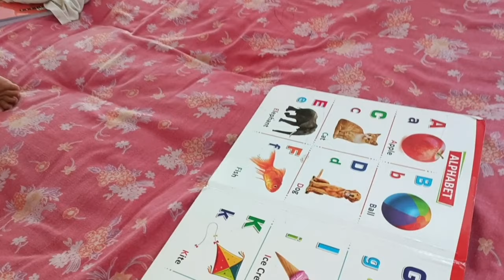রুহির Daily Routine _ সারাদিন নিজেই ইচ্ছেমত ওয়াটার শিপ করে_Lunch a Egg 🥚 Chicken 🐟 Baby Mom Vlog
Friends, I am Rajashree Das from Tamluk (Purba Medinipur), this is my bengali lifestyle and cooking vlogs channel.